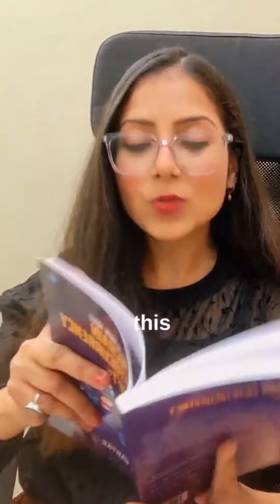Your ultimate guide to understanding Blockchain Technology, cryptocurrency, and NFT💰💰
BUY THIS BOOK VIA THIS LINK

LINK IS ALSO MENTIONED IN THE BIO

📈Major topics covered in the book that will help you increase your knowledge and by applying these principles your foundation of financial education about digital technology will improve to such a great extent which will also help you to understand the market and invest wisely !

👉History of Blockchain
👉Concepts of Blockchain
👉Future of Blockchain
👉All about Cryptocurrency
👉Strategies to Invest
👉Create and sell your NFTs